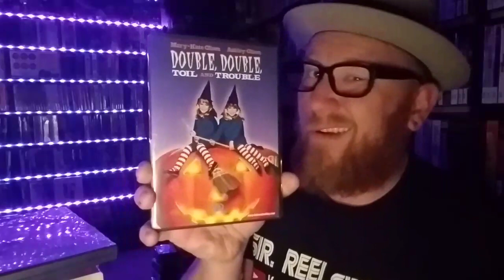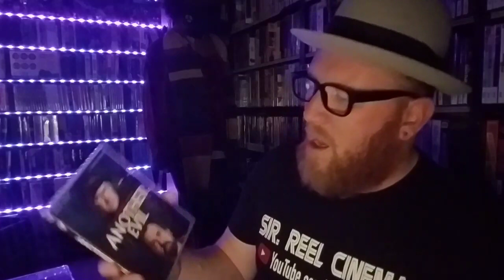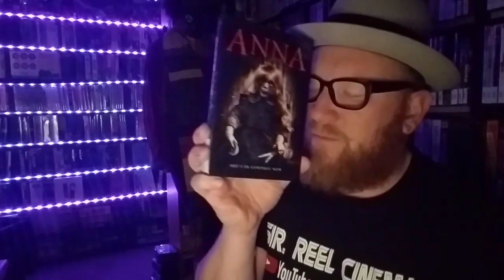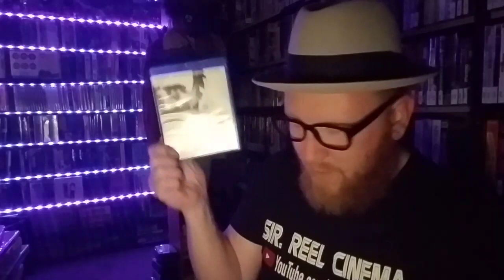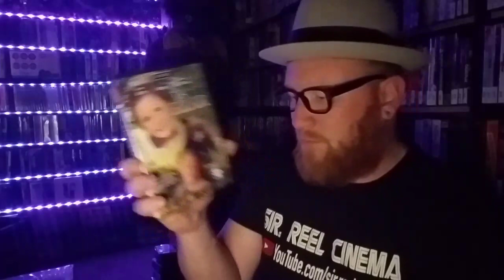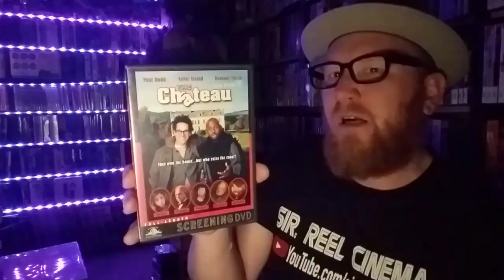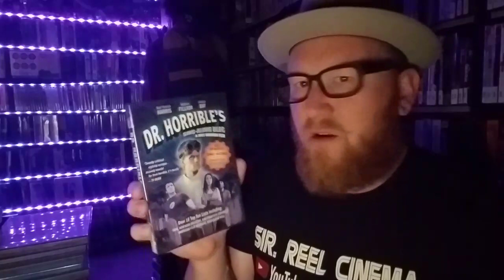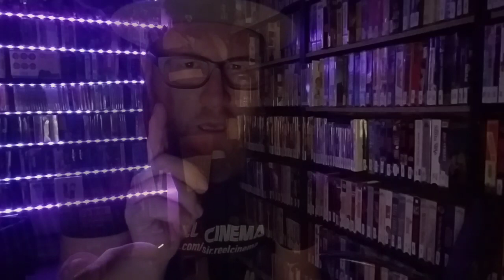My Entire Video Collection (part 42)